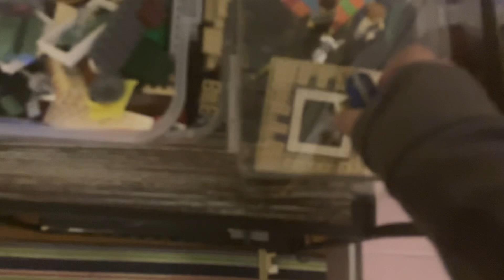The Day of Disaster A Lego Movie Episode 1